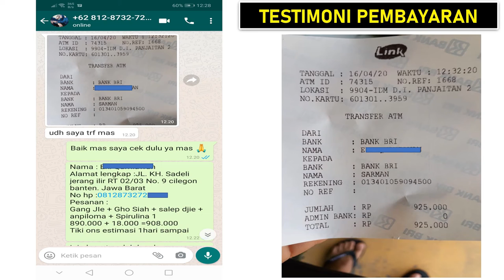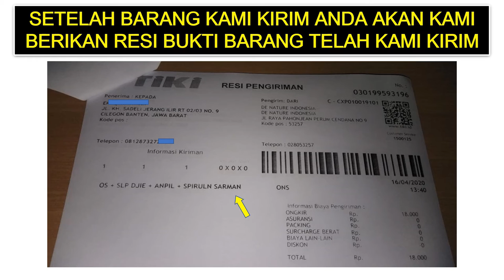Penis Bengkak Dan Mengeras Setelah Suntik Minyak Kemiri , Suntik Silikon Dan Suntik Minyak Rita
Inilah cara cepat membersihkan suntik silikon minyak kemiri atau urang aring tanpa operasi

Inilah cara cepat membersihkan suntik silikon minyak kemiri atau urang aring tanpa operasi,Obat pembekakan akibat suntik minyak kemiri,urang aring,minyak lintah,obat kelamin pria bengkak akibat efek suntik minyak kemiri,minyak kemiri,obat kencing nanah,obat sipilis herbal,buah zakar,obat infeksi saluran kencing,obat pemulih luka pada penis atau mr p,obat alami luka lecet pada kemaluan pria,bengkak karena minyak kemiri di batang penis,bahaya suntik minyak kemiri,obat setelah suntik kemiri,menghilangkan minyak kemiri tampa operasi,suntik silikon hilang
SEMOGA INFORMASI DALAM VIDIO KAMI BERMANFAAT BAGI ANDA YANG SEDANG MENCARI OBAT UNTUK KELUHAN YANG ANDA DERITA.

Solusi yang bisa anda gunakan untuk mengatasi penis yang di suntik silikon kemiri adalah dengan menggunakan Produk De nature

Produk De nature Untuk Atasi Suntik Silikon

Meningkatkan stamina.

Dan baik juga untuk mengatasi masalah penyakit di luar alat kelamin atau vitalitas seperti ginjal, darah tinggi, diabetes dll.

WHATSAP DAN KONTAK : 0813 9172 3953

Salah Satunya Adalah Kunjungi :

Kecamatan Majenang
Kabupaten Cilacap

Tenang

SEGERA HUBUNGI KONTAK DAN WHATSAP : 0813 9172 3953

CARA PEMESANAN ONLINE (KIRIM LUAR KOTA MAUPUN LUAR NEGRI):

NAMA :
ALAMAT LENGKAP :
NOMOR TELEPON :
PEMBAYARAN VIA REKENING ATAU ALFAMART :

Untuk pemesanan silakan hubungi kontak di bawah ini.